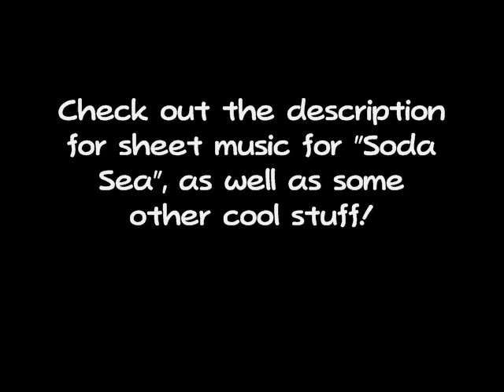"Strawberry Sands" (Original Composition Spring '13, Piano) - 400 Subscribers!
An extended version of a tune I wrote as part of a collection a while back. Hoping to get some recordings from my new keyboard up starting next week!